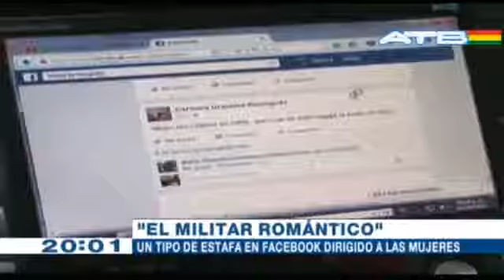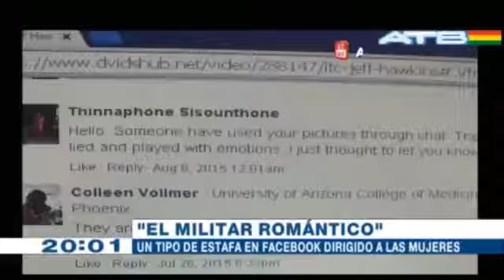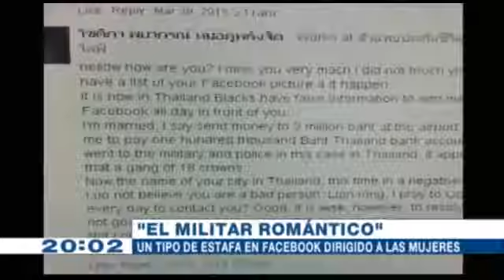Fraude del Soldado